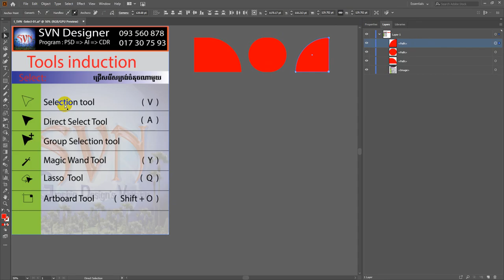ការប្រើឧបករណ៍ជ្រើសរើសដោយផ្ទាល់ 2_Direct Selection Tool (A) khmer